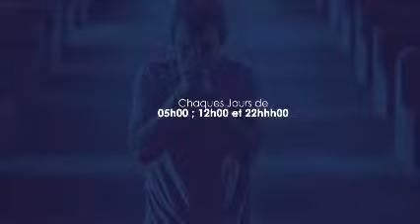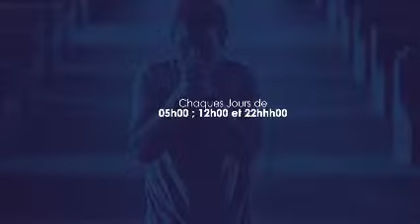PRIÈRE D'ATTAQUE MIDI 2024